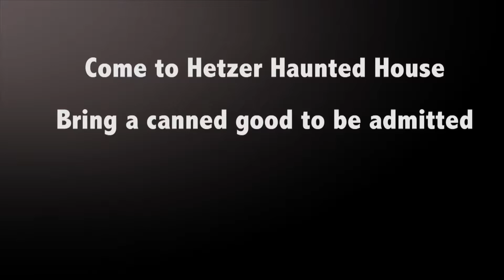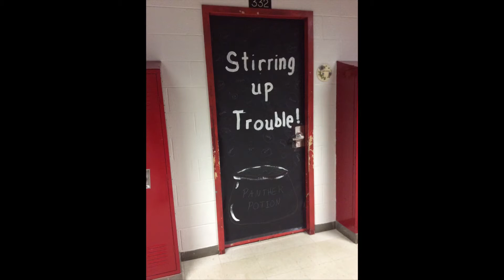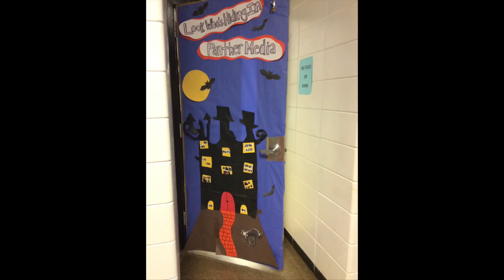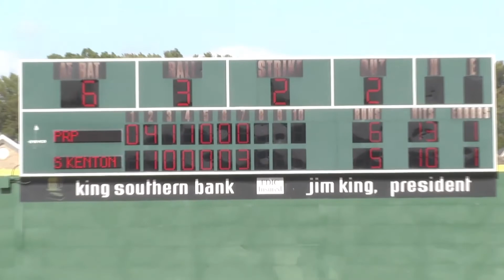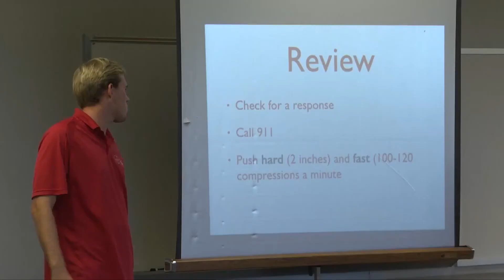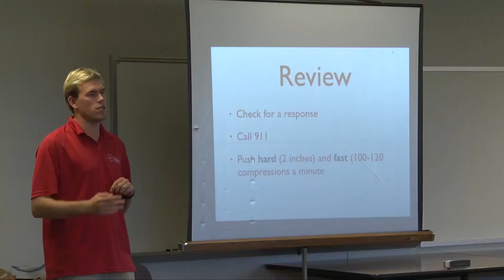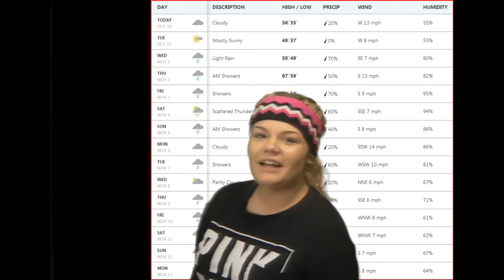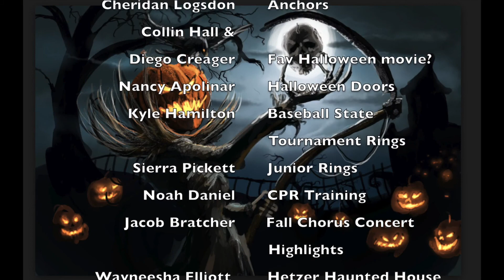Ridge News Halloween 2017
Baseball State Tourney Rings, Halloween Doors, Fav Halloween Movie,  CPR Training, Hetzer Haunted House, Junior Rings, & Chorus Concert Highlights